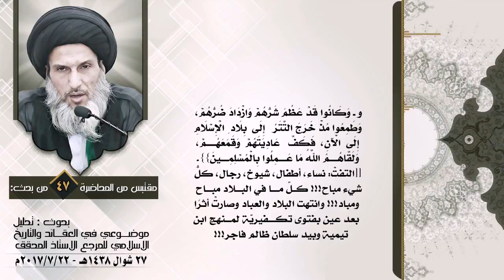التكفيريون التيمية يُبيحون البلاد الإسلاميّة!!!